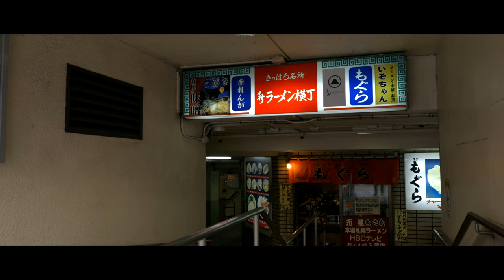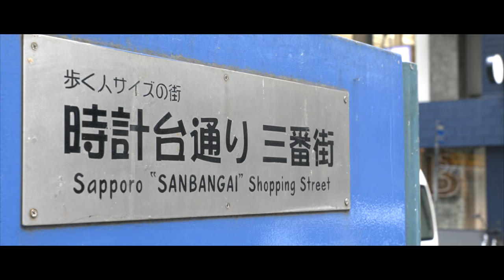#007 SAPPORO 2017.9.13 すすきの［4k］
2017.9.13の すすきの周辺の様子です

カメラ：Canon EOS 5d Mark Ⅳ （C-Log）
レンズ：CANON EF16-35mm F2.8L III USM
編集ソフト：Final Cut Pro 10.3